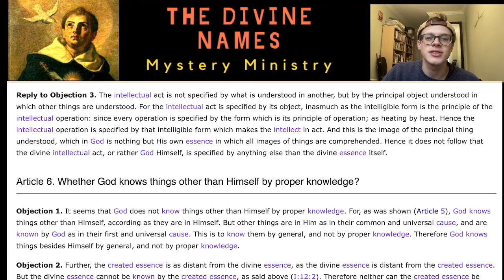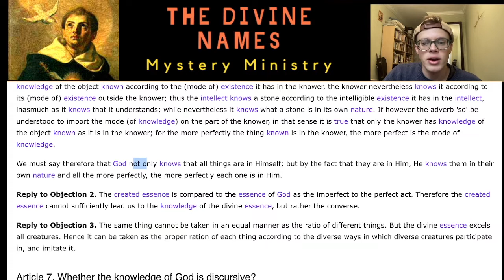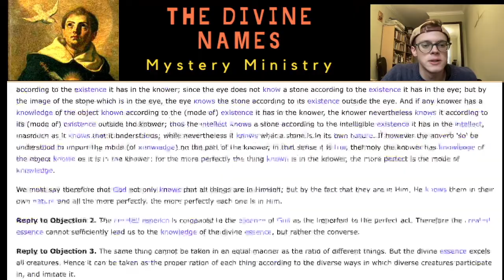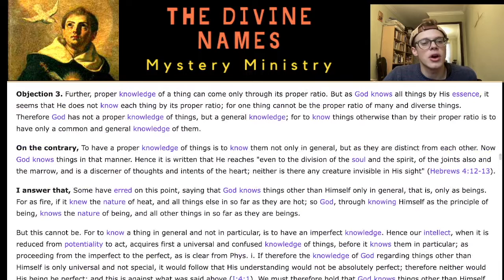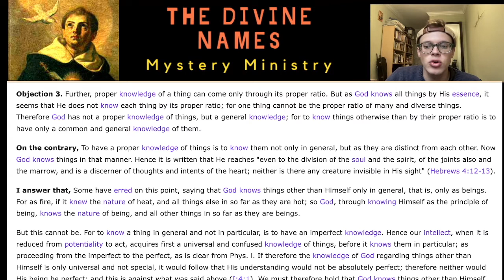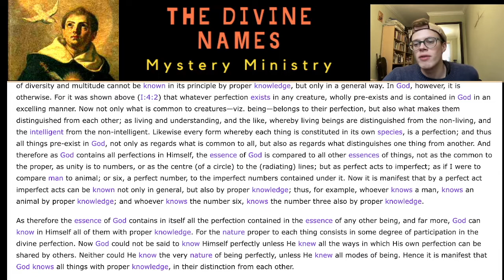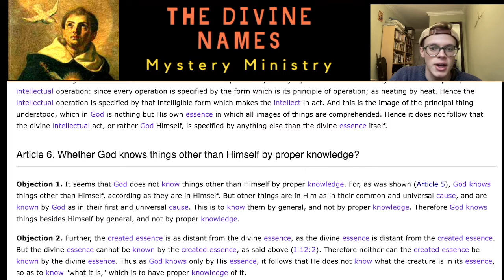SUMMA: Q14A6: Does God know things other than Himself by proper knowledge?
Thomas affirms that God knows others in their particularity and distinction as well as their generality.